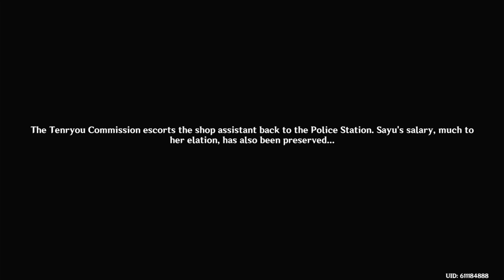Festival Deeds Part 3: Sayu Needs A Raiden Shogun Doll!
AwesomeADizzle | Genshin Impact True Tales Of The Violet Garden Act 1
It's Genshin Impact Time! 🔥

Genshin Impact is an open-world action role-playing game that allows the player to control one of four interchangeable characters in a party. This is my first time playing Genshin Impact! 😎

Genshin Impact takes place in the fantasy world of Teyvat, which is home to seven distinct nations, each of which is tied to an element and ruled by a god associated with it. The story follows a twin who has traveled across many worlds with their twin but has become separated from them by an unknown god in Teyvat. The Traveler travels across Teyvat in search of the lost sibling with their companion Paimon and becomes involved in the affairs of the other nations, gods, and the world!! ⭐

•Moments•
0:00 Intro